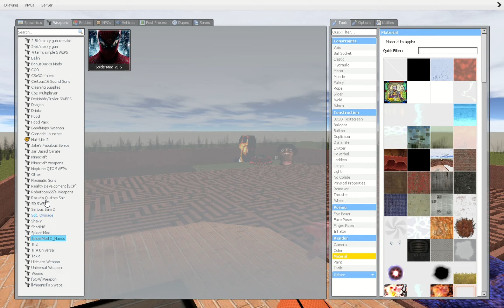POV MONSTER OBUNGA AUUGHH VS BABY MUNCI!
ALL EPISODE MADE WITH GARRY`S MOD

0:00 AUGHH & OBUNGA in Hotel
0:20 DEMUNGA, UNGALIA & BANANA CAT HAVING FUN AT LIMINAL HOTEL
0:40 GOOFY, TV Man & TV Baby go to the ICELAND INVETION
0:55 CHIKA saves TV Woman & IDOL MIO HONDA  from evil BOTS
1:30TRAUMA, DOOT & TV AKA MANTO on a THEELEVATOR
2:14 CAMERAMAN APC & UNCLE IN LA HAYE SAINTE

                 BOT’S
AUUGHH
OBUNGA
GOFFY
FRAME
PARADISE RESORT
NEWEXTON2
COOP EAVC
DEMUNGA
BANANA CAT
CREPPUNGA
JUGGELER
PATRICK BATEMAN
TROLL FACE
TRAUMA
UNCLE
UNGALIA
IDOL MIO HONDA
DOOT
AO ONI
AKA MANTO
MUNCI
CAMERAMAN APC
SIRENMAN
APHEI
DAT BOI
ISHOWSPEED
UNDYNE
BONNIE
CHIKA
ELIVANCE
G-MAN
ETC

                   MAP’S
LIMINAL HOTEL
FRAME
CONSTURCT
PARADISE RESORT
LA HAYE SAINTE
TEST HARDWARE
THEELEVATOR
LIMINAL SPACES
ICELAND INVETION
BACLIMOOF
NEWEXTON2
INSANE V9